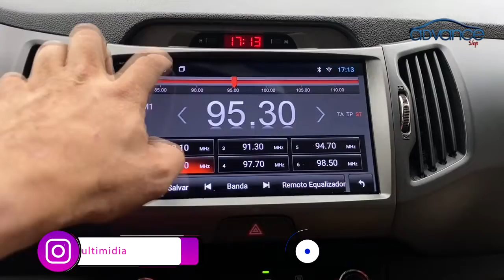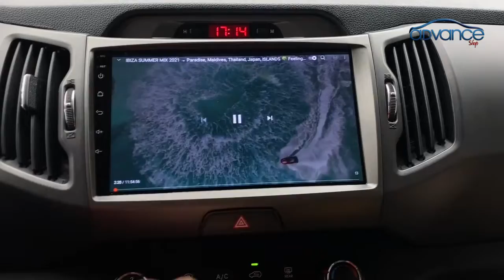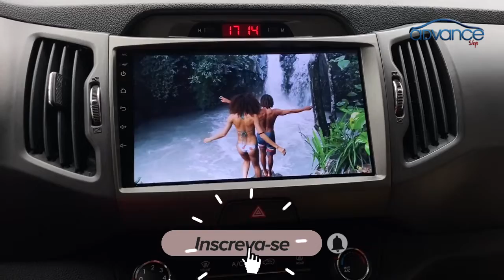Kia Sportage Central Multimidia 9 'com Android Waze, Wfi, Spotify, Deezer ...